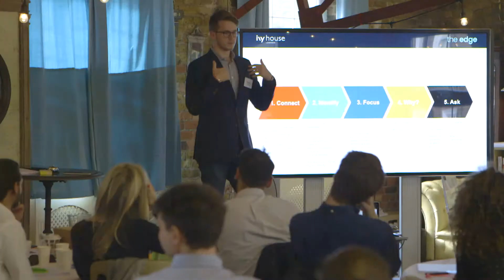Creating the leaders of the future | Ivy House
The Ivy House purpose is to change our future by changing who leads our world. Learn about our personal and professional training programme for emerging leaders and why it makes a difference to future leaders.